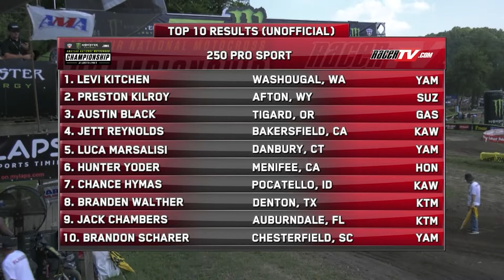2021 Loretta Lynn's Remastered Moto 1 - 250 Pro Sport